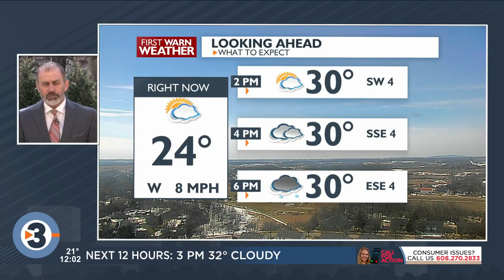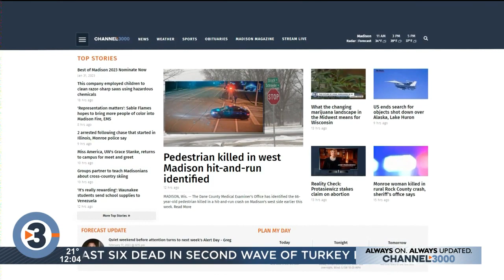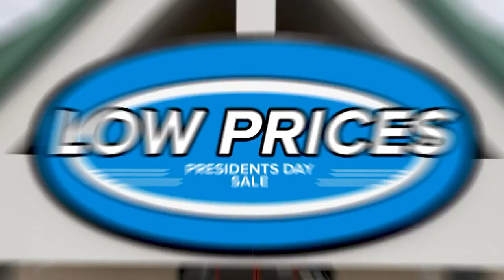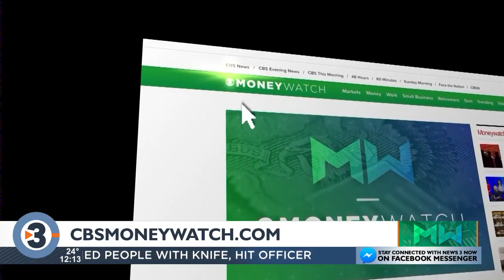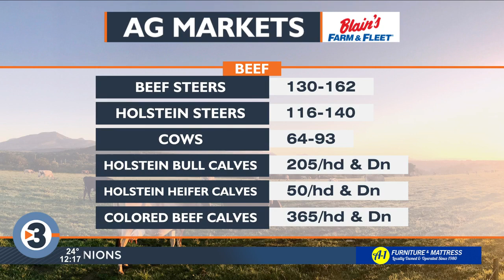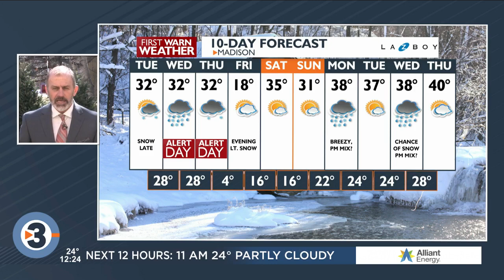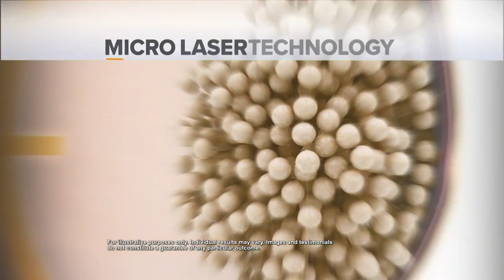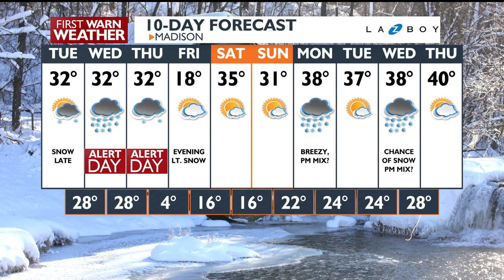News 3 Now at Noon: February 21, 2023